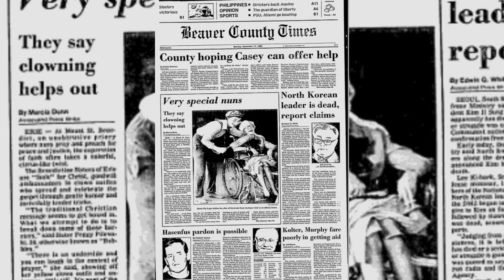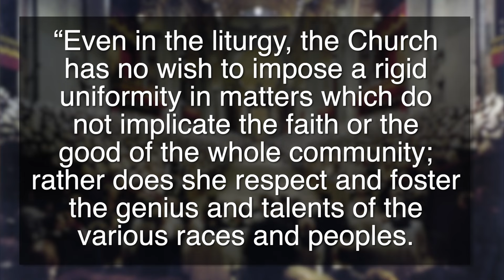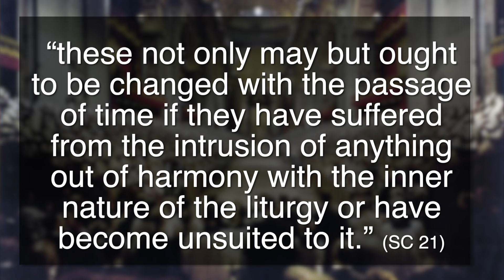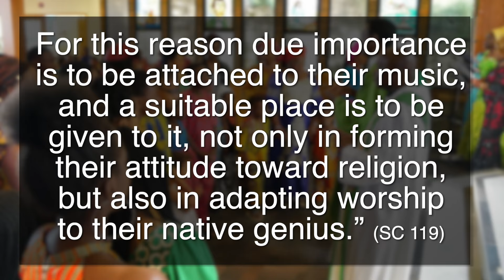Vatican II and Clown Masses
Vatican II called for the liturgy. Some of what came afterwards was a disaster, but some of it is wonderful.